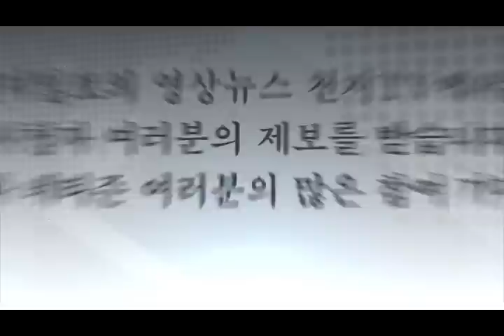중부지방 폭설... 서울 폭설주의보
서울을 비롯한 중부지방에 폭설이 쏟아졌습니다.

서울에 대설주의보가 내려지는 등 경기지역과 강원 산간에는 15cm 이상의 큰 눈이 내릴 것으로 전망됩니다.

이번 눈은 밤에는 그치겠지만 기온이 큰 폭으로 떨어질 것으로 보입니다.

특히 내린 눈이 얼어붙어 출퇴근길 교통 혼잡이 예상됩니다.

내일 아침 서울 기온이 영하 10도까지 떨어져 본격적인 겨울 한파가 시작될 것으로 보입니다.